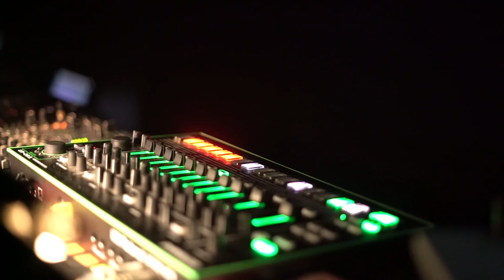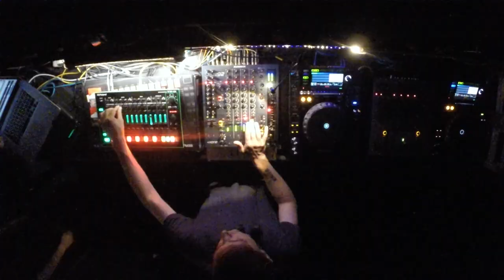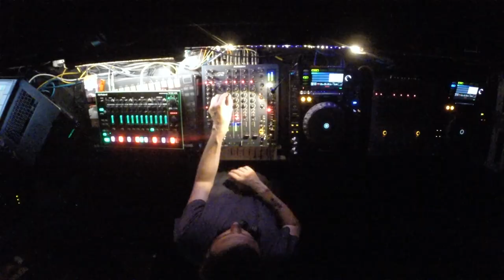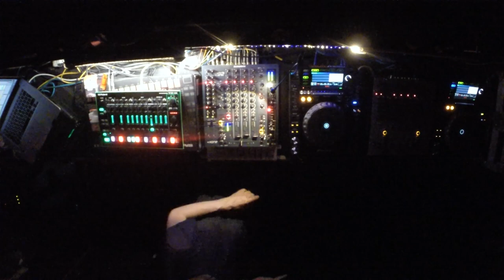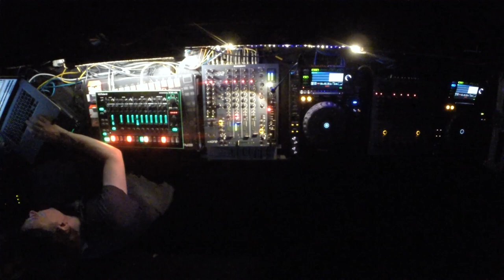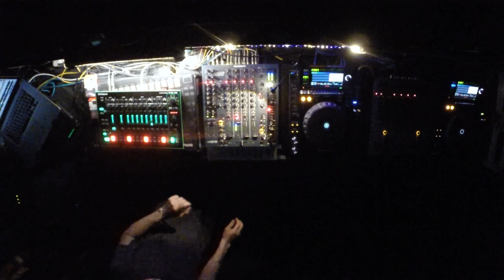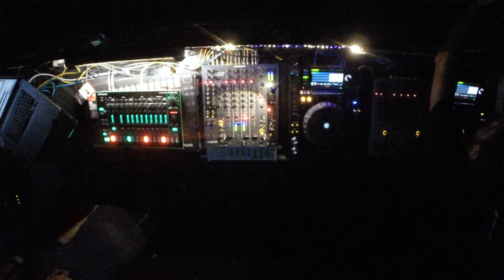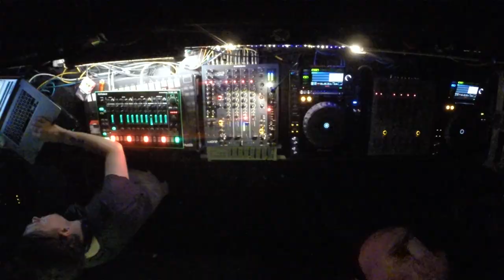We Must feat. Peter Van Hoesen @ Gigagig - Cocoliche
Livestream by We Must